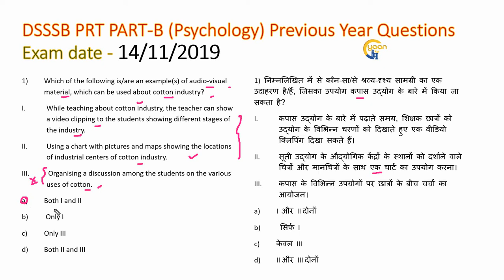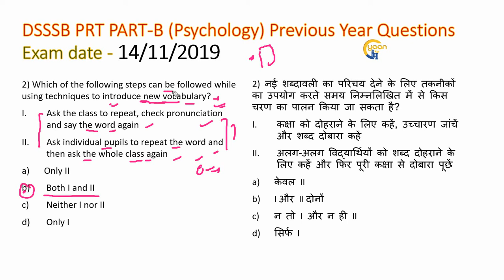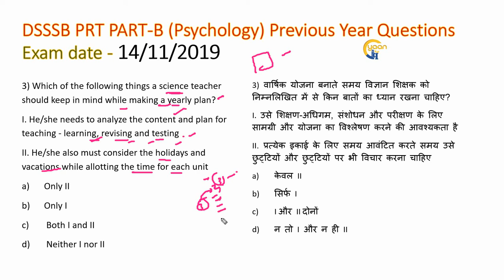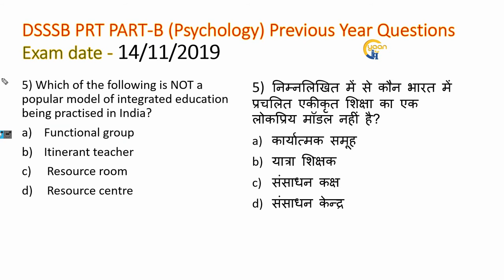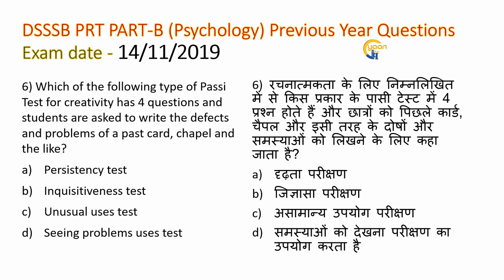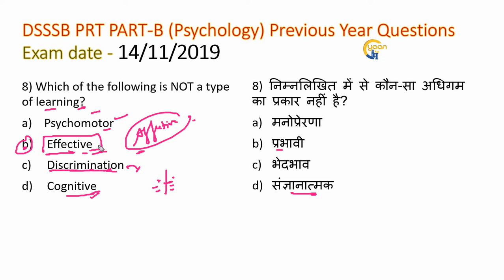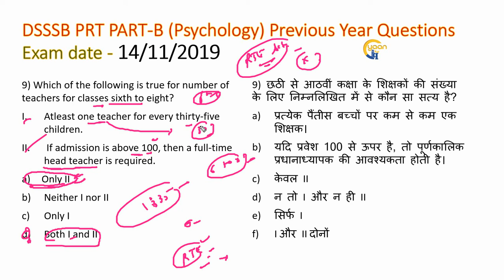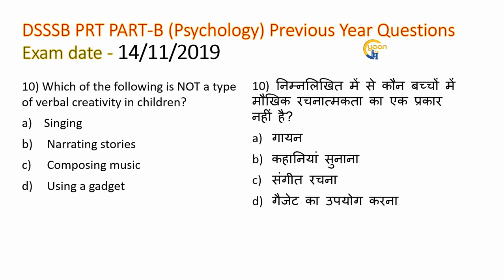DSSSB PRT Part-B Previous year questions | With one topic (Theory) |Set-19| Mission DSSSB PRT